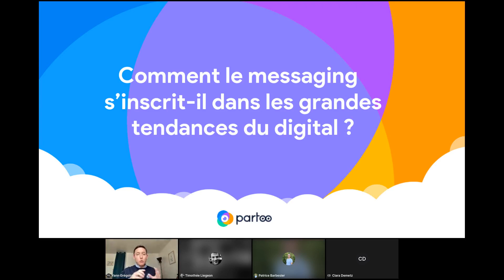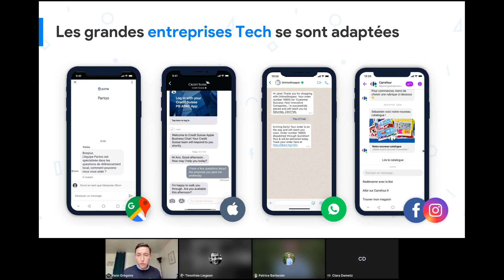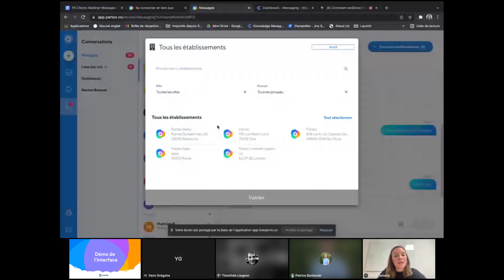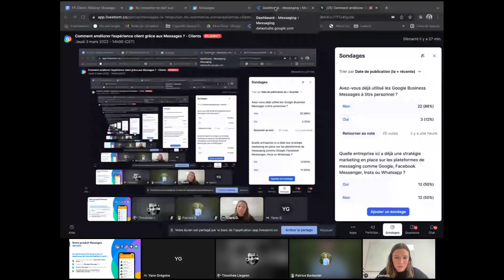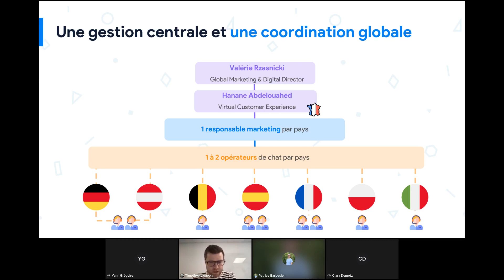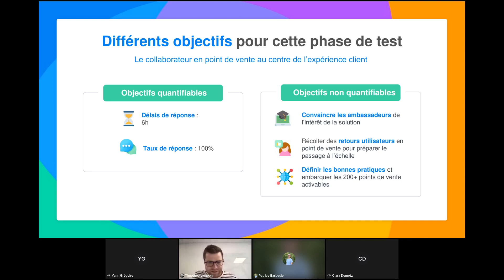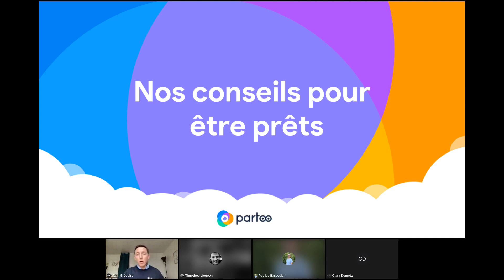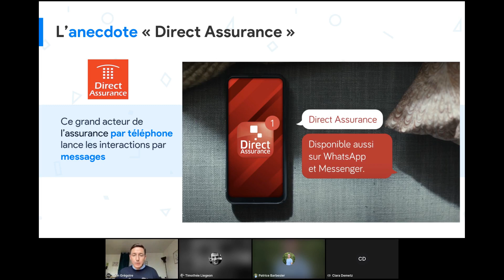Webinar : Comment améliorer l’expérience client grâce aux Messages ?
Nous sommes très heureux de vous présenter ce Webinar où nous parlerons du commerce conversationnel.
Au cours de cet événement, nous analyserons :
- Qu'est-ce que le commerce conversationnel ?
- Comment mettre en place Google Business Messages ?
- Cas clients : Stellantis &You, et King Jouet
- Questions / Réponses